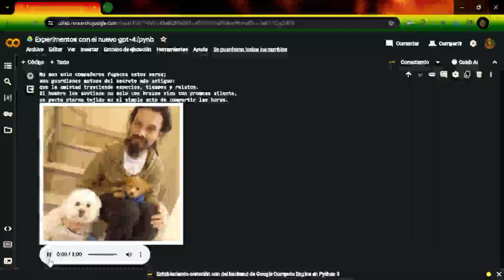GPT-4 ahora es un poeta que genera y recita poesía sobre mi vida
Experimento de mezclar la visión de GPT-4 + TTS-1 (modelo de texto a voz)